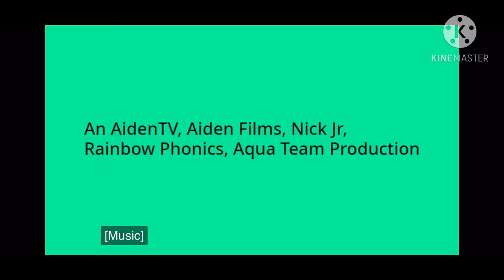Nick logo bloopers credits